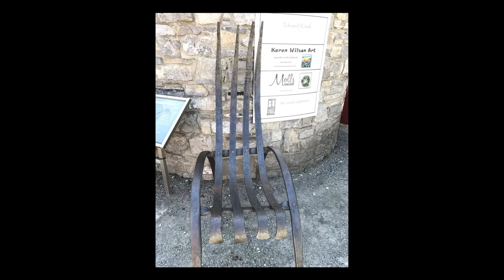Howth & Skerries Day Trip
Day trip to Howth & Skerries with friends on lovely summers day outside Dublin Ireland.

Any person, model, potential model, valentine gift seeker or wanting photos and or video done for facebook, Instagram, Twitter, Bebo, YouTube, your portfolio or just for your own photo album please feel free to contact Johann via e-mail at .

"Don't Forget to Remember, memories forever"

Kind regards
Johann van Tonder
Liberty Productions